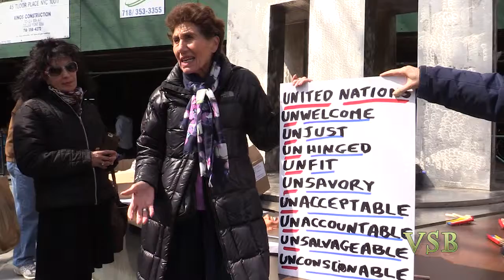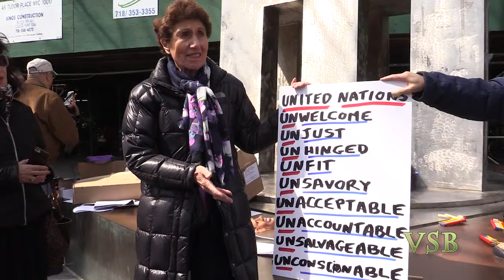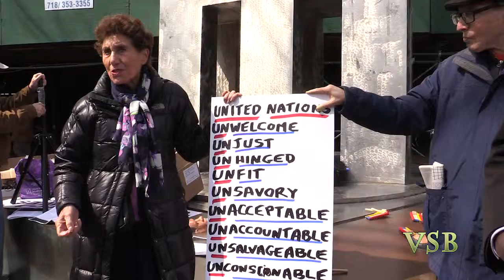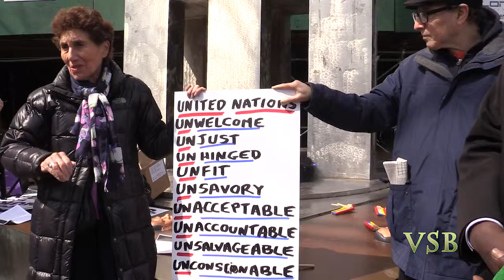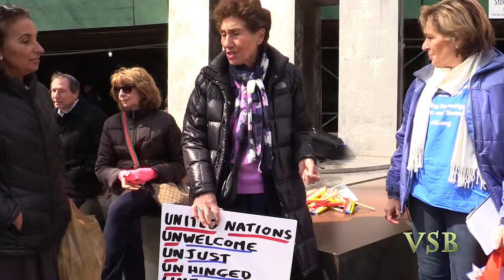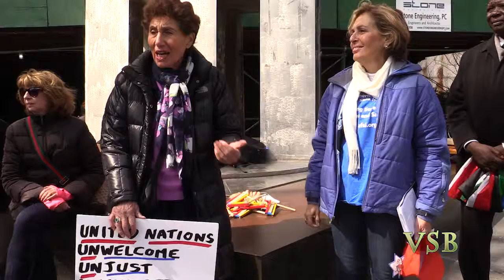Helen Freedman @ AFSI Megillah reading Opposite UN - 2016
March 24, 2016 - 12:30 PM- NYC - Part 2. "Let's UN-Mask Today's Hamans!" Comments opposite the UN, at the Isaiah Wall, by Helen Freedman, executive director, AFSI (Americans For A Safe Israel).